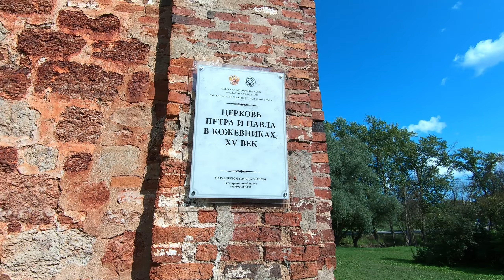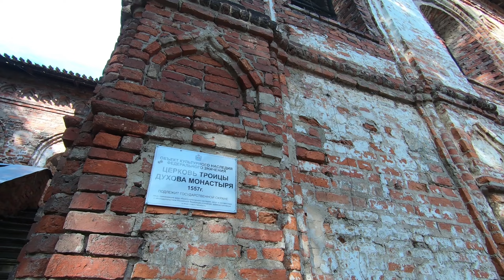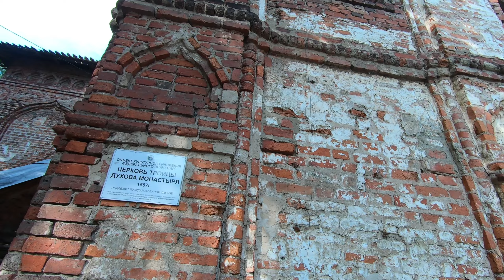С Юга на Север-2ч. Великий Новгород. Церковь Петра и Павла в Кожевниках. Троицкая церковь.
Церковь Петра и Павла.
Непосредственно за валом в начале Зверинской улицы, тянущейся от вала до Зверина монастыря, стоит одна из лучших новгородских построек - церковь Петра и Павла в Кожевниках, поставленная в 1406 году. Церковь эта принадлежит к кругу наиболее зрелых, художественно законченных памятников новгородского зодчества ХV века. Здание выстроено в основном из крупных блоков известняка, однако разнообразные декоративные мотивы, с большим художественным тактом, без каких-либо элементов излишества украшающие верхние части фасадов, выполнены из кирпича. Из кирпича сложены также лопатки, арки и глава церкви.
Церковь Петра и Павла, поставленная на берегу Волхова, восточным фасадом обращена и реке. Мастерски нарисованный силуэт, мудро найденные пропорции и умело выбранное местоположение и поныне делают этот замечательный памятник одним из важнейших компонентов «восточного фасада» Софийской стороны Новгорода, наблюдаемого с противоположного берега Волхова. Сильно поврежденная в период фашистской оккупации Новгорода, церковь Петра и Павла в 1959 году была восстановлена в первоначальных формах.

Церковь Троицы Свято-Духова монастыря.
Из древних монастырских построек заслуживает внимания трапезная церковь Троицы, выстроенная около 1557 года.  Трапезная с церквью Троицы расположена примерно в центре территории монастыря в нескольких метрах севернее церкви Святого Духа.
Церковь Троицы относится к типу бесстолпных, пятиглавых, трехапсидных храмов с подцерковьем и подвалом. Подвал состоит из одного прямоугольного помещения, разделенного пополам поздней перегородкой с проемом. Помещение перекрыто коробовым с распалубками сводом. В толще западной стены расположены две каменные лестницы. Основной объем церкви решен нетрадиционно: подпружные арки с помощью парусов поддерживают центральный барабан с невысоким сферическим сводом. Фасады памятника отличаются изящным, умеренным использованным декором. Основной декоративный мотив - арки и ниши с килевидным завершением.
Памятник сложен из известняковой плиты с двусторонней кирпичной облицовкой на известковом растворе. Покрытие церкви - тесовое, покрытие апсид и глав барабанов - городчатый лемех, покрытие трапезной - двускатное.
Церковь Троицы представляет собой высокохудожественный образец середины XVI века. Обладает рядом композиционных, конструктивных и декоративных особенностей. Отличается стройными, удачно найденными пропорциями.

Примечание: При детальном рассмотрении зданий, во время съемок (разная символика, материал используемый и качество постройки в то время) служили эти здания явно для чего то другого. Так же как и в Новгородском кремле, поверх более поздней настенной росписью (подстертые) видны более ранние (противоречащие символы христьянству и тп.)
По официальной истории мы можем только поверить в приблизительный возраст зданий, так как визуально можно потрогать увидеть и предположить )). А все остальное - просто догадки ихние или намеренно написано, то что выгодно для утверждения истории.
Поэтому, лучше самому приезжать на такие места и смотреть, и делать выводы.

Формат: МП4
Продолжительность: 04:03
Ширина кадра:   2704
Высота кадра:    1520
Частота кадров: 59,94 кадров в сек.
Скорость потока: 44500 кбит в сек.
Размер: 1,25 Гб
Скорость потока Аудио: 316 кбит в сек.
Каналы, количество: (стерео)
Частота: 48кГц
Не забывайте  при просмотре ролика включать в настройках  - 1440р 60hd, что бы посмотреть в очень хорошем качестве.

Если при скачивании с YouTube файл не соответствует вышеизложенным характеристикам, или потеряно качество видео, то можно скачать с Яндекс.Диска оригинал.